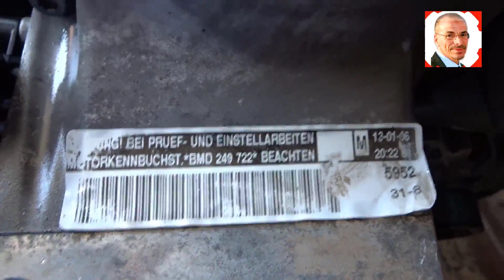Tous les capteurs de moteur de voiture POLO 5, 6 - حساسات محرك سيارة بولو 5و6 بنزين 3 اسطوانات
يقدم ميكانيكي مختار تونس مجموعة واسعة من الخدمات، بما في ذلك:

* إصلاح الفرامل
* إصلاح الكهرباء

يعتبر متجر ميكانيكي مختار تونس من ورش إصلاح السيارات ذات التصنيف العالي، حيث يشيد العملاء بخبرة مختار وصدقه وأسعاره العادلة. إذا كنت تبحث عن ميكانيكي موثوق وجدير بالثقة في تونس، فإن Mecanique Mokhtar Tunisie هو خيار رائع. لا تنسونا ب🌙🌼🌿إشتراك 💖💖💖مشـــــاركة ✌💖✌نـشــــــر فهدايعني لنا الكثير إخواني🌙💖🌼💖🌿💖 ميكانيكي مختار تونس
ميكانيكا وتكنولوجيا
mecanique
ميكانيكا سيارات
mecanique mokhtar
mecanique mokhtar
mecanique-mokhtar com
ميكانيكا سيارات
ميكانيك وكهرباء سيارات
mokhtar mecanique
مختار ميكانيكي
مختار فاسيبوك
ecu tuning,نظام تثبيت السرعة التكيفي,محركات hdi,4wd معنى,سيارتي,facebook.com,wikipedia.org
bmw
 سيارات
 أغاني سيارات
 سيارات ألمانية
bmw m2
 bmw m3
 bmw m4
 السيارة
 العاب اطفال
 ألعاب أطفال
 العاب
  اسعار السيارات
 اخبار السيارات
 فيراري
 هل تعلم
 شعار السيارات
 سوق السيارات
 سيارات فاخرة
 اغلى السيارات
 مرسيدس
 سيارات جديدة
 السيارات
 سيارات اطفال
 معلومات
 لامبورجيني
 لامبورغيني
 كاديلاك